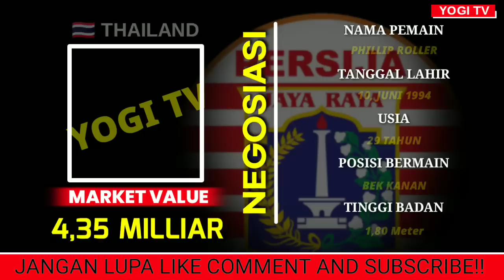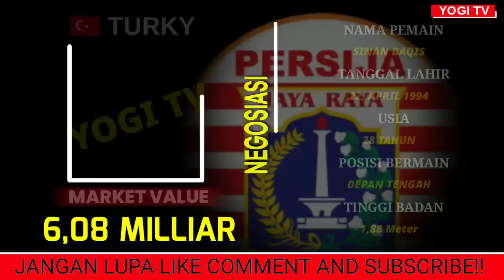DAFTAR PEMAIN PERSIJA TERBARU MUSIM 2023-2024 | WELCOME PHILIP ROLLER | PERSIJA HARI INI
Persija Jakarta
Persija Hari ini
Persija Terbaru
Persija 2023
Daftar pemain Baru Persija 2023
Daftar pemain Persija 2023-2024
Daftar Skuad Persija 2024
Berita Transfer Persija
Berita transfer Persija Hari ini
Berita Transfer Persija Terbaru